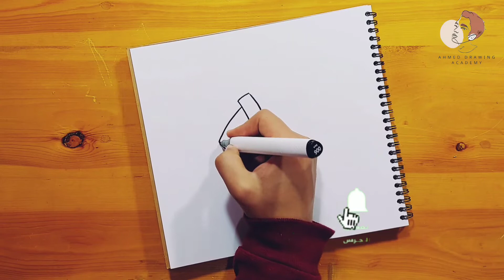رسم عن عيد الام بخطوه بخطوه || mothers day drawing